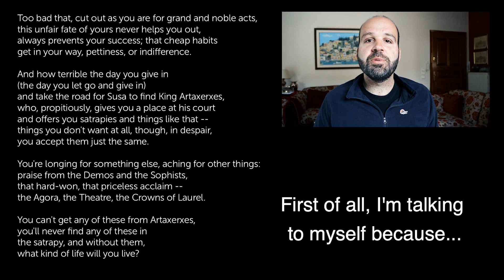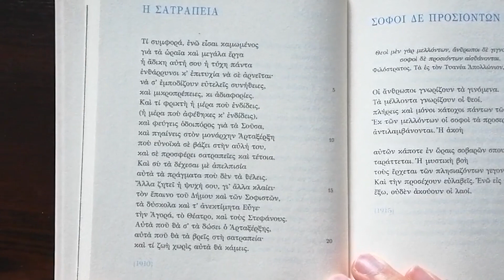Step Into the Person you're Meant to Be - Motivational Video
I created this video to motivate you. If you decide to get a little closer to your values, purpose, true life of meaning after watching this, you'll make me a happy man!

🎧 FREE Audiobook: You can now get my audiobook How to Take Good Notes for free on Audible with a new trial membership

📚 All my Personal Development Books 📚

How to Take Good Notes (Based on Research)
How to Learn Better and Retain What You Learn
How to learn a foreign language the Right Way
How to Invest in Stocks
The Art of Persuasion
The Magic of Less (Minimalism)

Constantine Cavafy's Poem - The Satrapy

Too bad that, cut out as you are for grand and noble acts,
this unfair fate of yours never helps you out,
always prevents your success; that cheap habits
get in your way, pettiness, or indifference.

And how terrible the day you give in
(the day you let go and give in)
and take the road for Susa to find King Artaxerxes,
who, propitiously, gives you a place at his court
and offers you satrapies and things like that --
things you don't want at all, though, in despair,
you accept them just the same.

You're longing for something else, aching for other things:
praise from the Demos and the Sophists,
that hard-won, that priceless acclaim --
the Agora, the Theatre, the Crowns of Laurel.

You can't get any of these from Artaxerxes,
you'll never find any of these in
the satrapy, and without them,
what kind of life will you live?